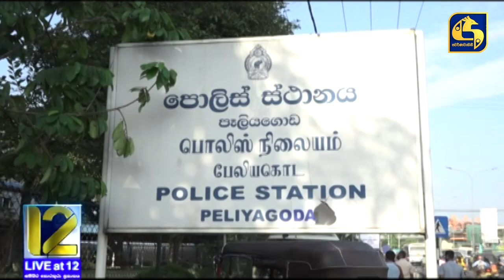පෑලියගොඩ දුම්රියපොළෙන් මතු වූ අයිස්